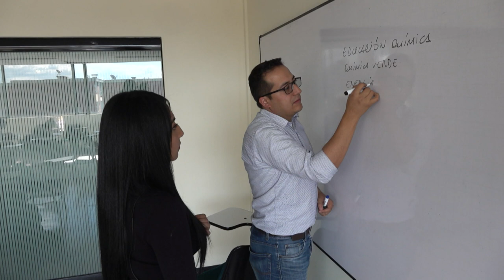Historias con futuro - 50 años formando pensamiento científico desde la docencia de la química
Canal Institucional
8:30 PM